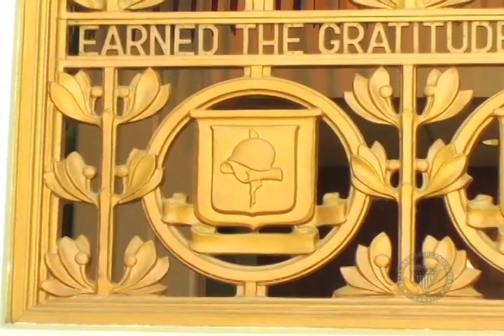Ernie Pyle, World War II's favorite war correspondent and journalist - Home of the Brave Tours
Enjoy this short clip from our very own Home of the Brave Hawaii Victory Tour DVD! Learn more about Ernie Pyle, the most famous and recognized World War II War Correspondent in the Pacific-our lead historian guide Olav Holst tells gives you a brief description of his role in the war-the entire DVD can be found on our website for purchase in our online store as well as on the company that produced the DVD, Chariot Productions, website at chariotproductions.tv!